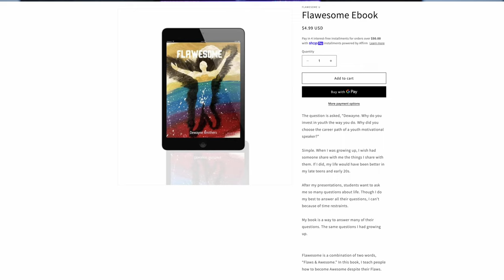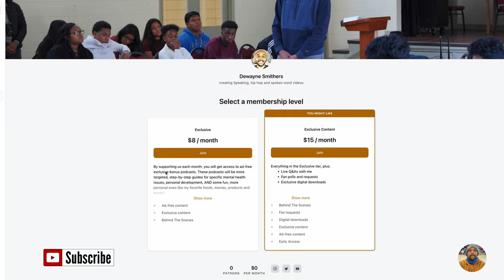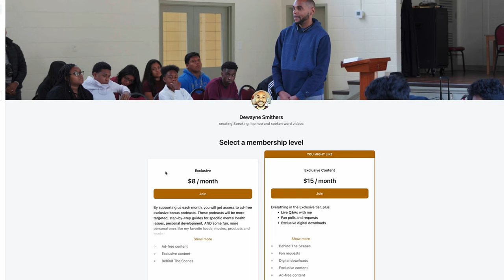Do These Things To Become A Better Person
I've Been Working on This Project For FOUR Years

Written, Filmed, Performed, & Edited by Dewayne Smithers